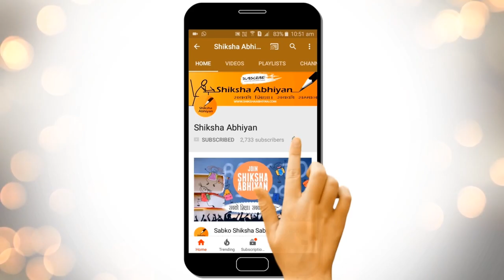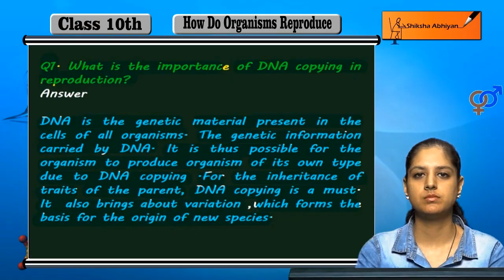Q1 What is the importance of DNA copying in reproduction | CBSE Class 10 Biology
This video is a part of the series for CBSE Class 10, Biology demo videos for the chapter “How do organisms reproduce.” In this series, we have completed all the concepts, examples and the entire NCERT exercises. It is the part of an initiative taken to provide quality online education to students free of cost on YouTube.